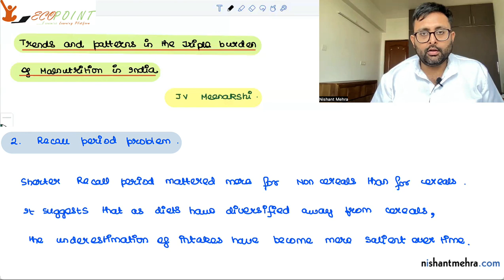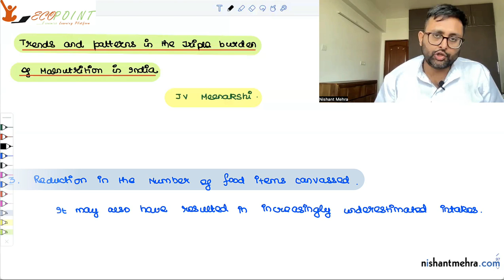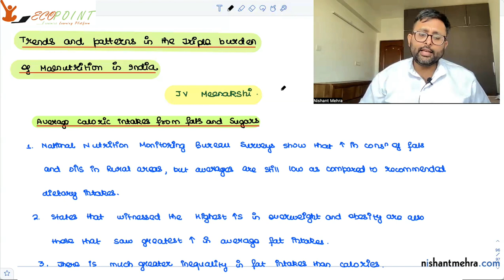Indian Economics | Lecture 34 | Triple Burden of Malnutrition | Part 6 | JV Meenakshi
In this video, we will explain problems in measurement of energy intakes, as discussed by JV Meenakshi Mam, in her reading Triple Burden of Malnutrition. Here we have listed earlier parts of the reading.

1. In this video, we are discussing the views of Prof. JV Meenakshi, in her Journal Article, " Trends and patterns in the triple burden of malnutrition in India "
2. In this part, we will present views of JV Meenakshi Mam, of how she explains what are the problems in measuring energy intakes

1) Basics of MA Economics Entrance Exam (DSE/ISI/JNU/IGIDR/MSE)
2) Semester Exam, Economics H
3) UGC Net Economics
4) Indian Economic Services